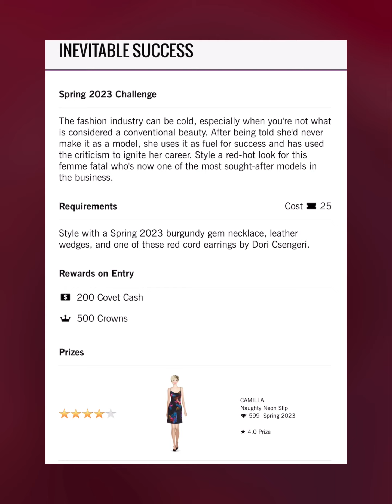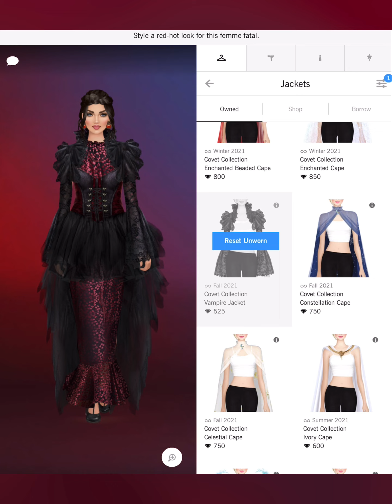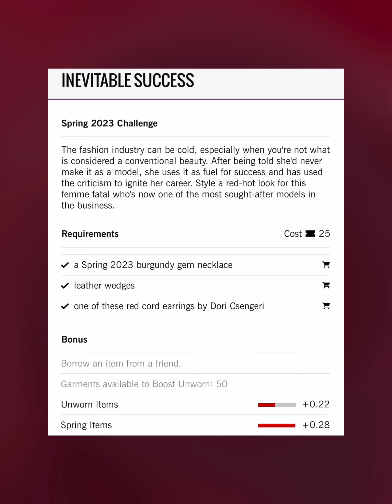Inevitable Success - Covet Fashion Design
4. collective
6 Shore Road
A-Line
Adrianna Papell
Adrianna Papell Platinum
Agnes Bethel
Aidan by Aidan Mattox
Aidan Mattox
ALEPEL
Alexandra Abraham
Alexis Monsanto
ALIAS MAE
ALLEN SCHWARTZ
Alterre
AMAIO
AMANDA PEARL
Amber Sceats
Ampersand As Apostrophe
AMUR
Andrea Iyamah
Angela Mitchell
Apologie
Aqua Di Lara
Aranyani
Arianne Elmy
Arteaga
Arturo Rios
Ashley Pittman
ASHLEYlauren
AYR
B-low The Belt
Badgley Mischka
Baja East X Hudson
Boa Tranchi
Basta Surf
Bastet Noir
BCBGMAXAZRIA
Be & D
Bella Belle
Bella Luxx
Bindya
Bing Bang
Black Orchid
BLANKNYC
Blue Pearl By Allen Schwartz
Blumoss
Bohn Jsell
Botkier
Brooklyn Heavy Metal
CALISTA
Calvin Klein
CAMELIA SKIKOS
Cami Nyc
CAMILLA
Camille La Vie
Capolavori
Carmelinas
Cashhimi
Catherine Deane
Caviar And Cashmere
CC SKYE
CeCe By Cynthia Steffe
Chen Burkett
Christian Cathor & Co.
Christina Ward
Chromat
Chuks Collins
CK Calvin Klein
Cleobella
Coco And Breezy
Colette Malouf
Concepto
CONRADO
Covet Collection
Cristina V.
Cynthia Rowley
Cynthia Steffe
Dalla Nonna
Daniella Shevel
Dannijo
Darby Scott
Dauphines of New York
David Isaac
DEPLOY
Diana d’Orville
Dinosaur Designs
DL1961
Dolce Vita
Donna Mizani
Dori Csengeri
Doves by Doron Paloma
Dressarte Paris
Druis
Eddie Borgo
Eleven Six
ELIE TAHARI
Elizabeth Cole
ELLERALI
Emilio Cavallini
Eric Javits
Erin Dana
ERIN Erin Fetherston
Essen
ET OCHS
Etienne Aigner
Eugenia Kim
Fabryan
Fabula & Tales
Faherty Brand
Fallon
FAME AND PARTNERS
FAY & SOLAS
Feather.M
Figue
Flor de Maria
Florian London
Foley + Corinna
For Love & Lemons
Forme Millinery
Framework
France Luxe
French Connection
Frends
Freya
Frye
Frye & Co.
Gabriela Dias
Galtiscopio
Gemma Redux
GERARD YOSCA
Gienchi
GIGI New York
Glamazons
Glory And Honor
Good American
Grace Loves Lace
Guria Beachwear
Habitual
Halfpenny London
HALSTON
Happy Socks
HARARE
Hare + Hart
Haus of Junon
Haute Hippie
Hayden-Harnett
Hennumi
Henny + Lev
Henry & Belle
HISAURA
Host & Var
Hudson Jeans
Imagine Vince Camuto
IRO
Isharya
Ivy Kirzhner
J Brand
Jay Godfrey
JEMBERE EYEWEAR
Jennifer Zeuner Jewelry
Jenny Bird
Jill Golden
Jj Winters
Joanna Maxham
Jocelyn
Joie
Jovani
JS Collections
Judith & James
Judy Gao
Judy Zhang
Julie Aylward
Julie Vos
JVN by Jovani
Maartje Dijkstra
Mabel Chong
Madison Harding
Majesty Black
Mara & Mine
Mara Hoffman
Marita Moreno
Masabni
MASLAVI
MATEO
Maya Jewelry
McKenzie Liautaud
MCM
Me Too Shoes
Meghna Jewels
Meskita
Messeca
MICHAEL KORS
Miguel Ases
Miguelina
Miista
Mina + Olya
Minnie Mortimer
Mirta
MISASSEMBLED
MISCHA
Misha Vaidya
Modern Vintage
Moni & J
Monika Csutak
Monzlapur
MOYNA, New York
Mystique